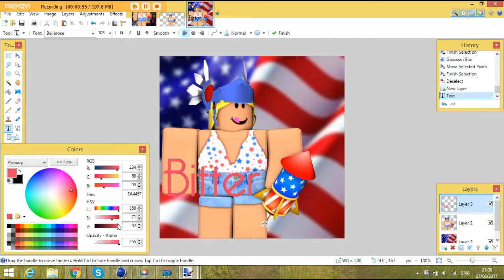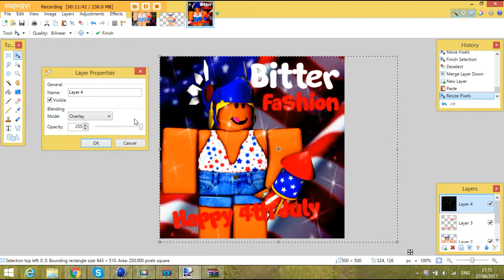BITTER FASHION | 4TH JULY SPEED GFX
This GFX, was purely just for fun : )